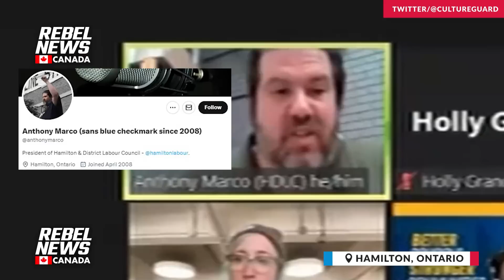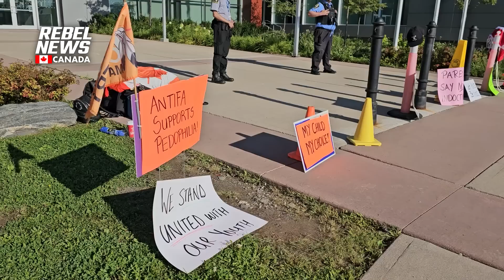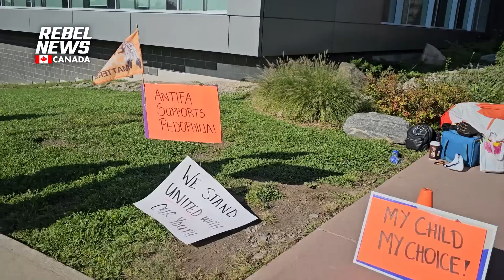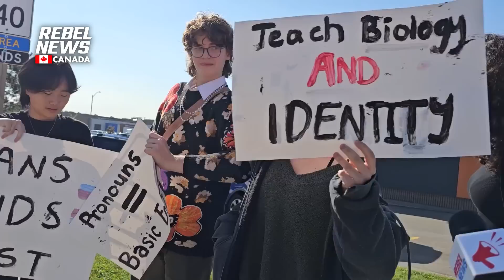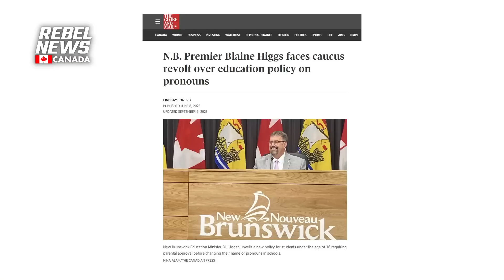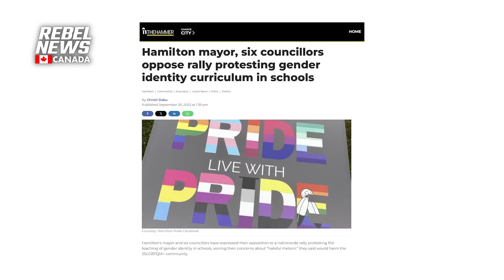Parents CLASH with counter-protesters in Hamilton while protesting against classroom gender ideology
| 'They're calling us bigots, racists, homophobes. That's not what we are, we just want our children safe,' said a concerned parent.